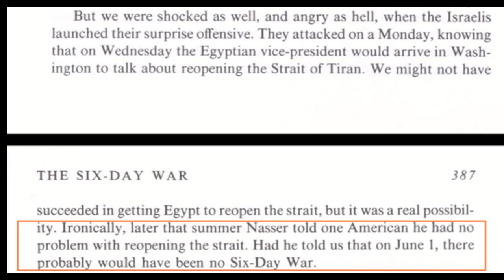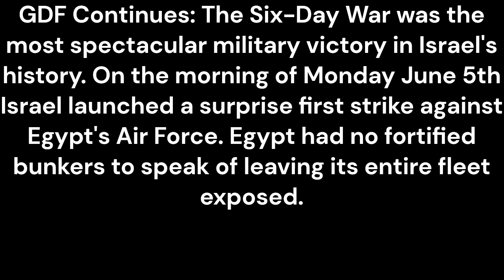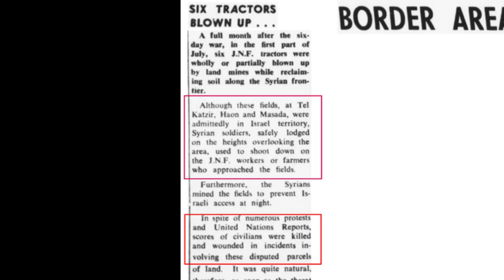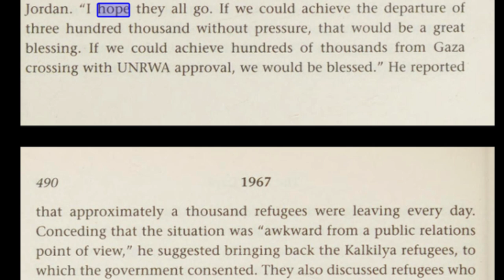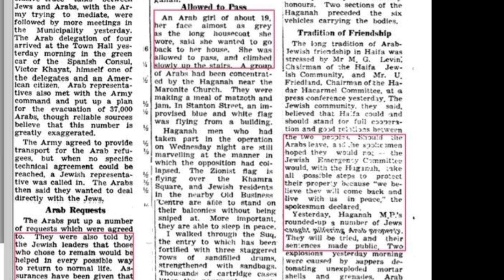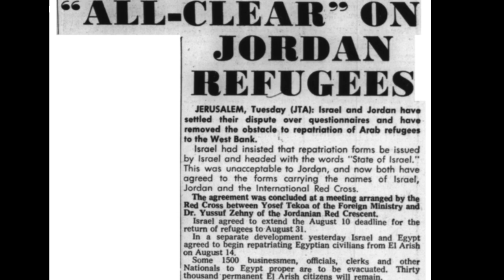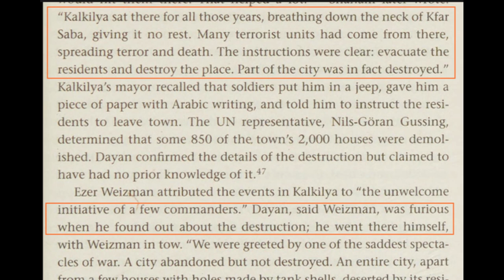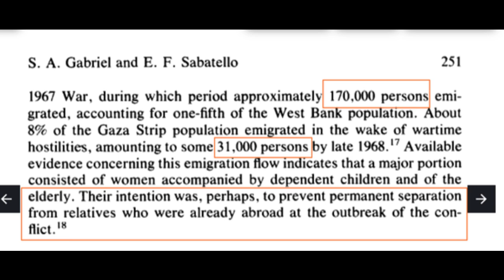GDF | Anti-Israel propaganda on the six days war (Part Three)